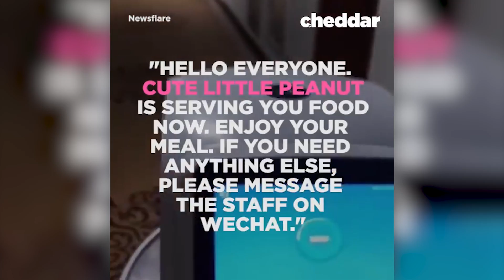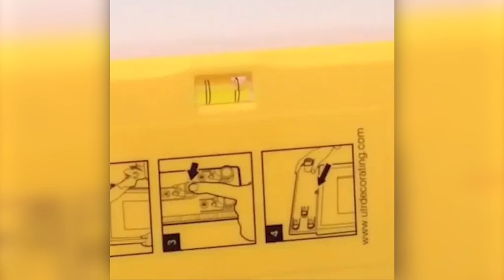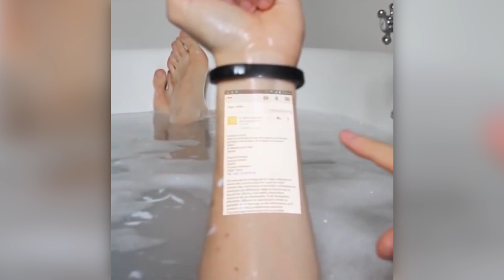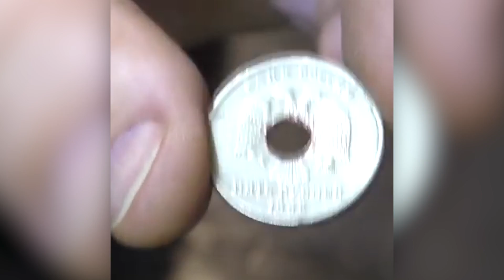22 INVENTIONS TOTALEMENT DINGUES QUE VOUS DEVEZ VOIR EN 2020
22 INVENTIONS TOTALEMENT DINGUES QUE VOUS DEVEZ VOIR EN 2020 (en 10min)

➡ Couvercles de tasse

🎥 Le matériel que j'utilise ⬇

Caméra principale
Caméra secondaire

Montage par Maxime